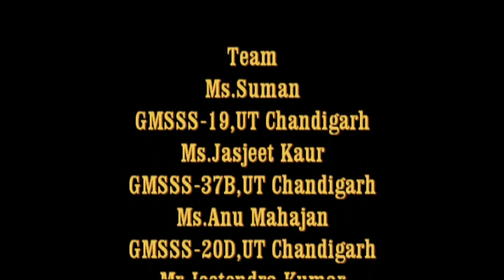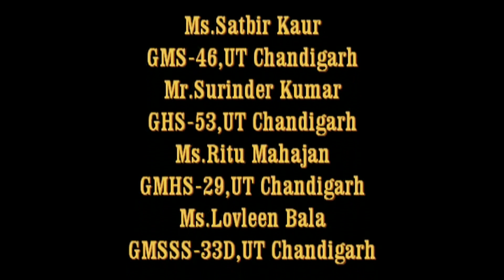Fun With Science, Class-7, Activity- 1, Effect of Saliva on Starch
When food enters our mouth, salivary glands secrete saliva. The saliva mixes with the food during chewing to start the digestion process.